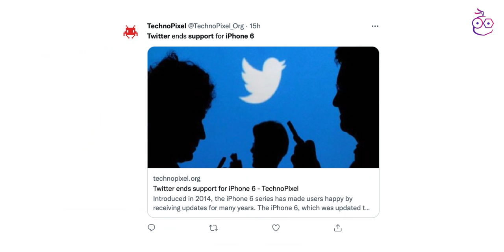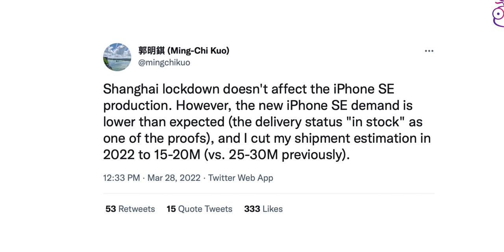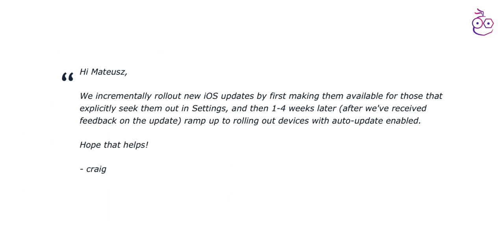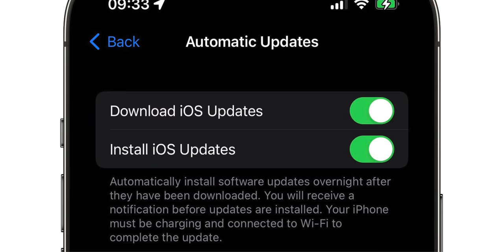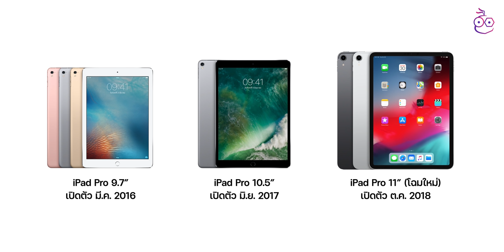iPhone 14 Pro กล้องหลัง 48MP อาจนูน ใหญ่กว่าเดิม! | สรุปข่าว | iMoD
ช่วงสัปดาห์ปลายเดือน มี.ค. - ต้นเดือน เม.ย. มีรายงานข่าวให้ติดตามกันมากมาย ทั้งแอป Twitter ไม่รองรับ iPhone 6, iPhone SE ขายได้น้อยกว่าที่คาด, การมาของ iPad Pro ชิป M2 และกล้องหลัง iPhone 14 Pro ชมสรุปข่าวต่าง ๆ กันได้เลย

00:00 - เปิดคลิป
00:19 - ข่าวที่ 1 แอป Twitter ไม่รองรับ iPhone รุ่นเก่า และต้องใช้ iOS 14 หรือใหม่กว่าเท่านั้น
01:10 - ข่าวที่ 2 Apple ปรับลดกำลังผลิต iPhone SE 3
01:48 - ข่าวที่ 3 Apple เตรียมปรับนโยบาย ไม่รับซ่อม iPhone ที่ติดสถานะ “สูญหาย”
02:30 - ข่าวที่ 4 เผยเหตุผล iOS ขึ้นอัปเดตอัตโนมัติช้า 1-4 สัปดาห์
03:39 - ข่าวที่ 5 iPad Pro ชิป M2 อาจรองรับ MagSafe คาดเปิดตัวปลายปี
04:58 - ข่าวที่ 6 iPhone 14 Pro กล้องหลัง 48MP ใหญ่และนูนขึ้นกว่าเดิม!
06:15 - ทิ้งท้าย

⋅ ดูข่าวที่ 1 เพิ่มเติมได้ที่
⋅ ดูข่าวที่ 2 เพิ่มเติมได้ที่
⋅ ดูข่าวที่ 3 เพิ่มเติมได้ที่
⋅ ดูข่าวที่ 4 เพิ่มเติมได้ที่
⋅ ดูข่าวที่ 5 เพิ่มเติมได้ที่
⋅ ดูข่าวที่ 6 เพิ่มเติมได้ที่

อ่านข้อมูลเพิ่มเติม :

⋅ วิธีตั้งค่า Find My iPhone และสอนค้นหา iPhone ของฉันและตั้งโหมดสูญหาย